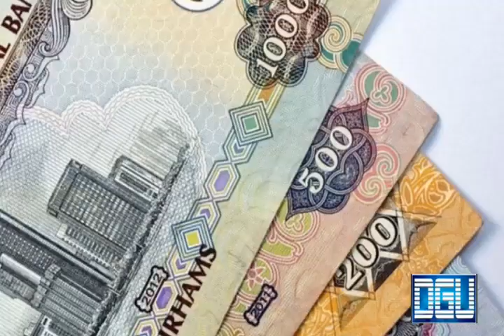UAE to launch digital dirham soon | Khaleej times News | Dubai News